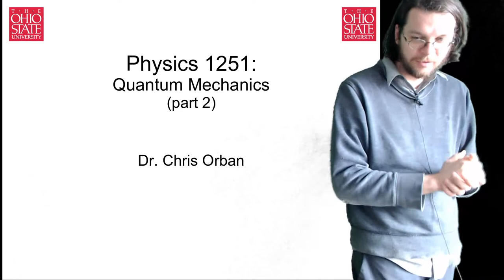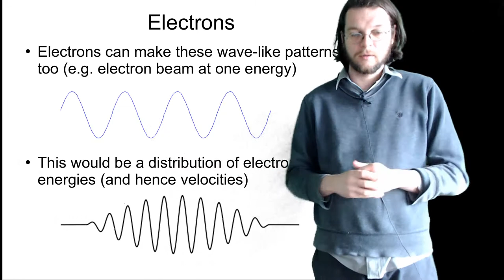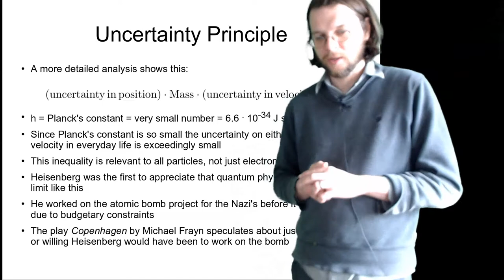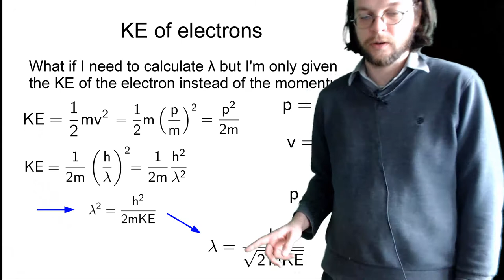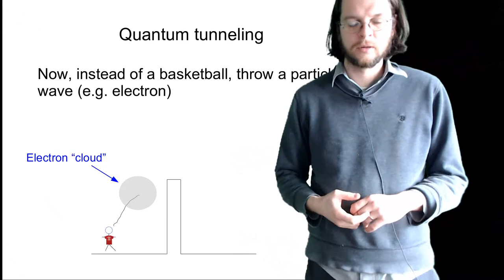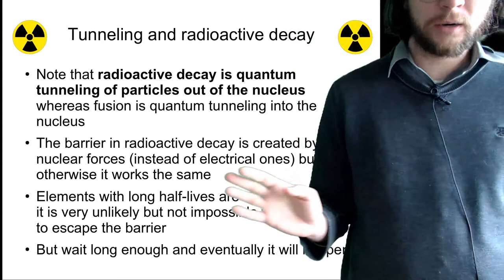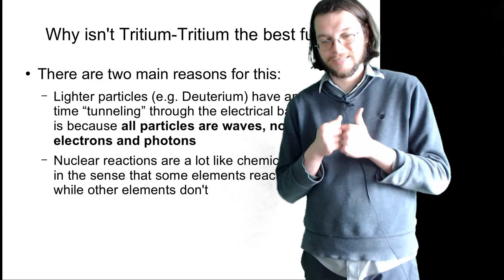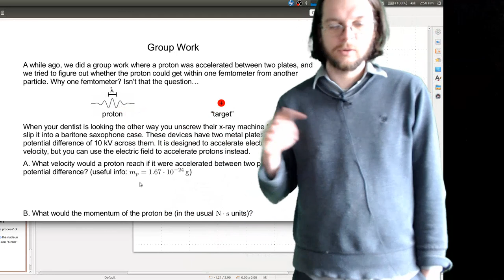Physics 1251 lecture 25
This is Physics 1251 lecture 25 for OSU Marion